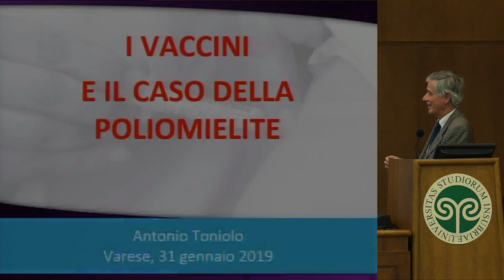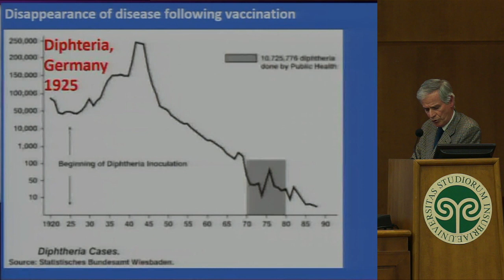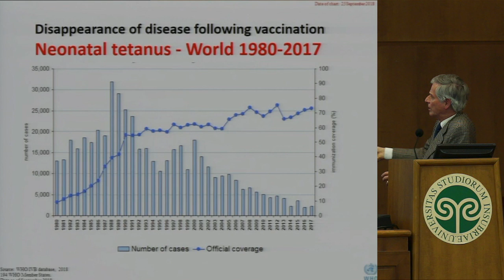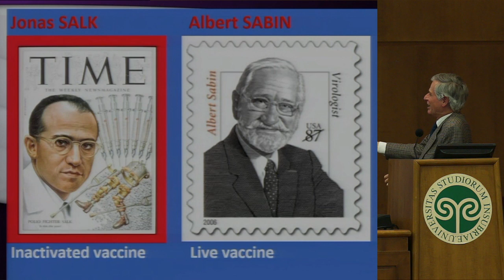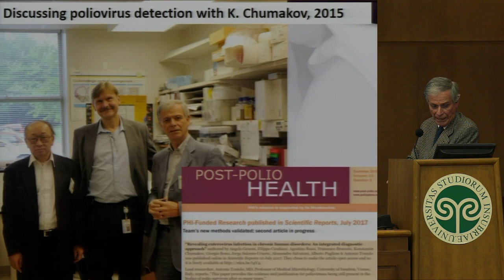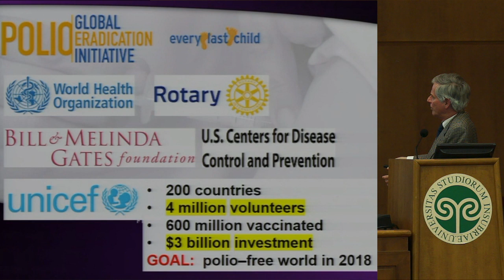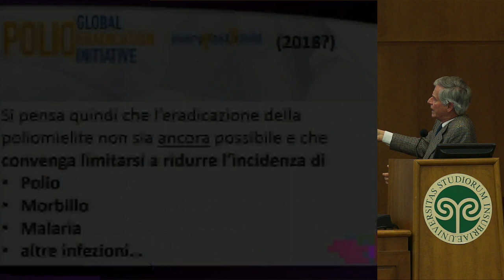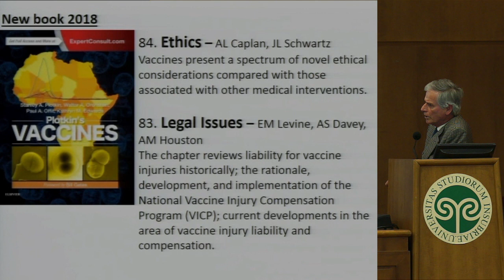Vaccini questi conosciuti - Prof. Antonio Toniolo